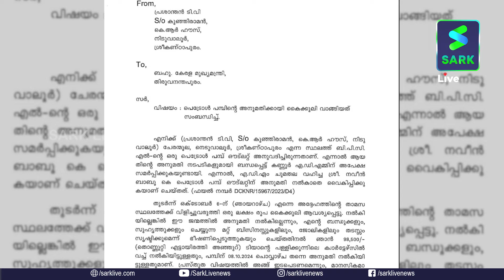പ്രശാന്തൻറെ ജോലി തെറിപ്പിക്കുമെന്ന് മന്ത്രി വീണ ജോർജ് | Sark News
പ്രശാന്തൻറെ ജോലി തെറിപ്പിക്കുമെന്ന് മന്ത്രി വീണ ജോർജ്;  പി പി ദിവ്യ വീണ്ടും ഒളിവിൽ, ജാമ്യഹർജി മാറ്റിവെച്ചു